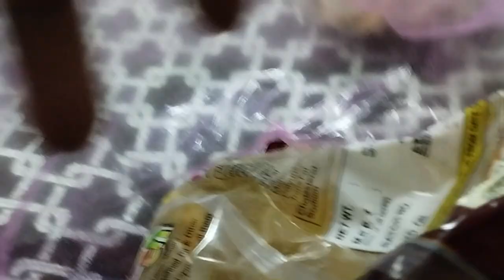full body check up hua mera